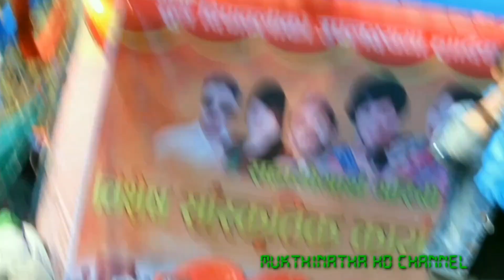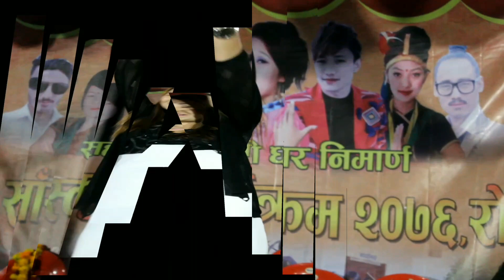Chauthi Mela 2076 Phagam Rolpa Sponsor by Jana Eakata Youth Club Sunchari -6Phagam Rolpa cover video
फागामा दशै तिहार को अबसर पारेर जनएकता युवा कलबले आयो जना गरेको गरबबार्थ घर निर्मान
Karayakaram 2076-7 gattte ja din safal gayako thiyo kasko udssaya Phagam ma raheka. Garib ka lagi. Ghar banaune rw
Phagam ma raheka saskirti chalchalan bachaune thiyo rastiya isthar kakalakar sangai Phagam chauti Mela  ma isthineya isthar ko bhjod pasturti vayako thiyo

Video by
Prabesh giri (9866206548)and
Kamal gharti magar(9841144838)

 Cameraman:parbesh Giri and kamal magar
 Editor:kamal gharti magar